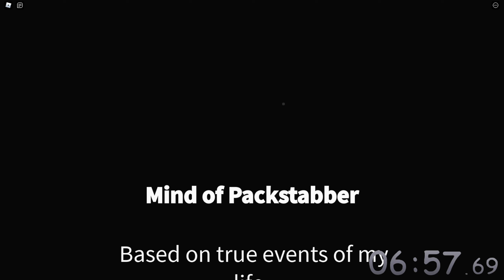Roblox Mind of PACKSTABBER Obby! Speedrun 6:57